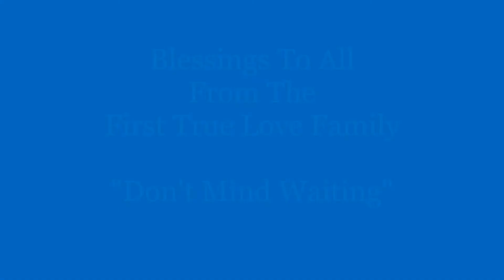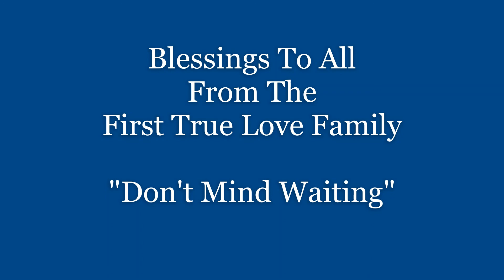Evangelist Cheryl Hightower - "The Choice"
First True Love Church
Bishop N.E. Hightower